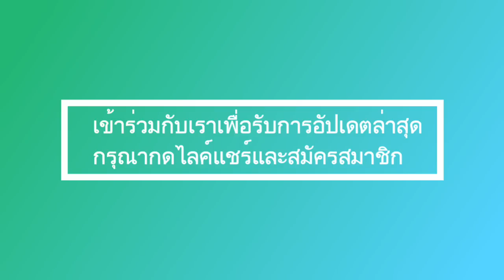ความลับสุดยอดของมหาวชิราลงกรณ์ที่อนุญาตให้วัชรเรศร วิวัชรวงศ์ กลับประเทศไทยด้วยเหตุผล